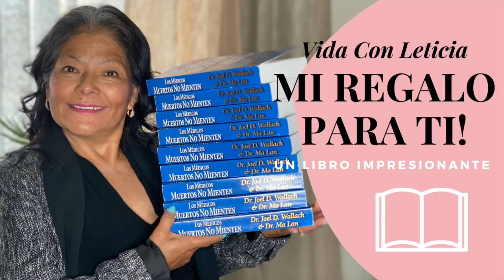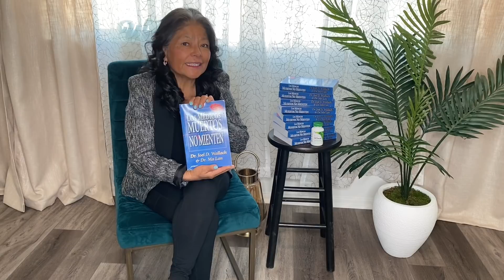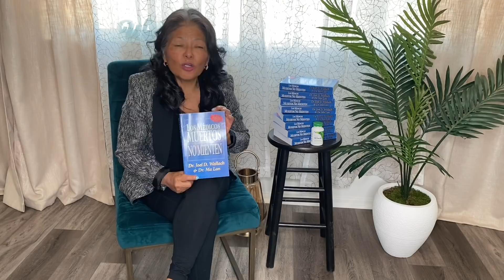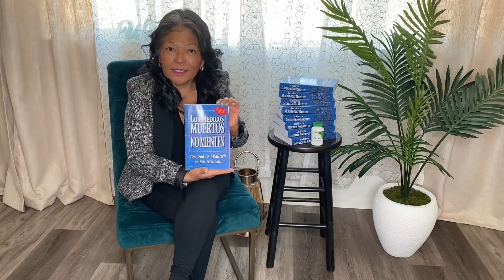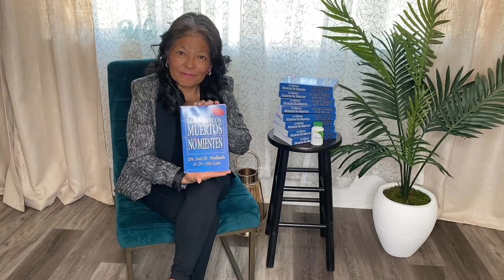Tengo un Regalo que quiero darles!!! 🎁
Como están??? Espero muy bien!

A las siguientes 10 personas que ordenen el Paquete CEO les voy a mandar un libro gratis! Este libro fue escrito por el Dr. Wallach y esta lleno de muchísima información!

Los quiero y platicaremos muy pronto!